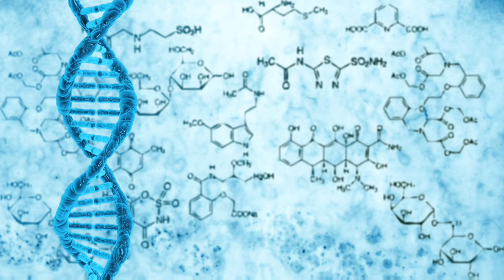sciences lab footage